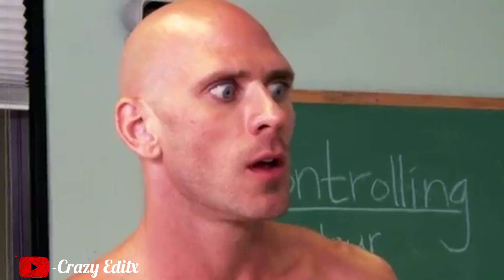Maine Pyaar Kiya | Trailer Spoof | Ft. Johnny Sins | Aletta Ocean | Keiren Lee | Jordi | Crazy Editx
I try to entertain with help to video editing.

Keep supporting
Keep sharing.

Song Title: Dil Deewana Bin Sajna Ke
Singers: S P Balasubrahmanyam, Lata Mangeshkar Lyrics: Asad Bhopali

Lyrics:-
Hindi -

English -
Dil diwaana bin sajana ke maane na
Ye pagala hai, samajhaane se samajhe na
Dhak-dhak bole, it-ut dole din raina

Duniya maange apani muraaden, main to maangun saajan
Rahe salaamat mera sajana aur sajana ka angan
Is ke siwa dil rab se kuchh bhi chaahe na

Ji ye chaahe bana ke anchal tum ko lapetun tan pe
Kabhi ye sochun main ud jaaun tum ko liye gagan pe
Aur bhi kuchh hain dil ke iraade kya kahana.